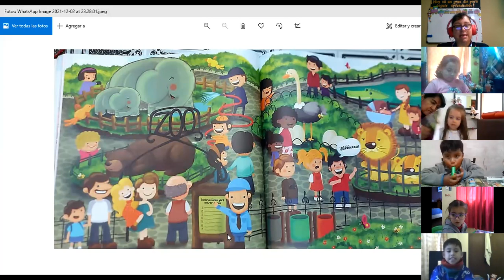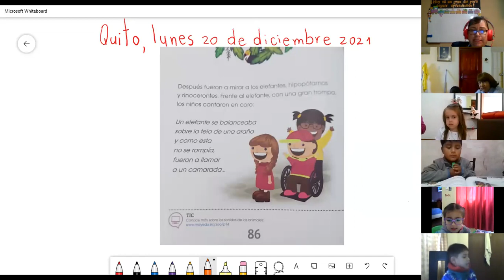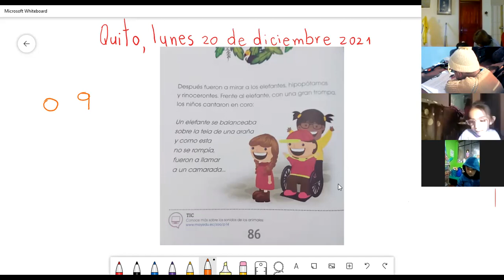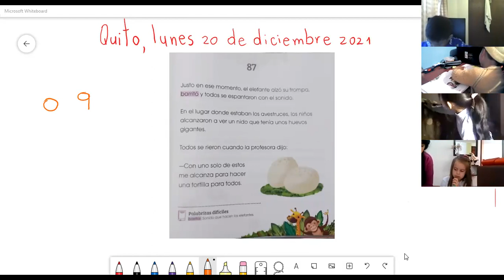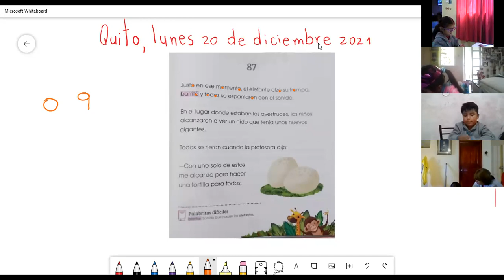1EGB A COMPRENSIÓN ORAL Y ESCRITA CLAUDIA 20DIC2021